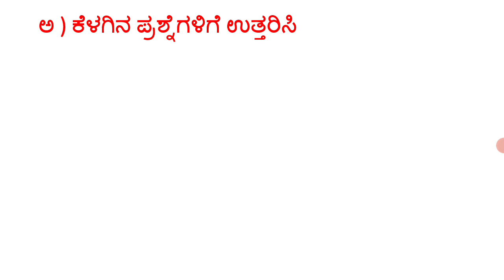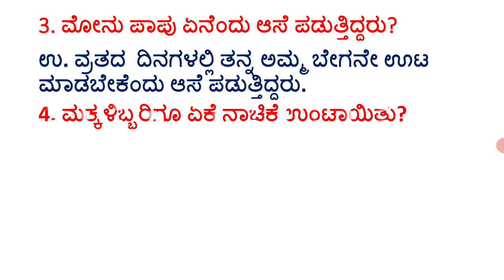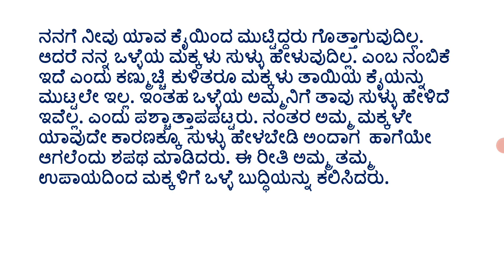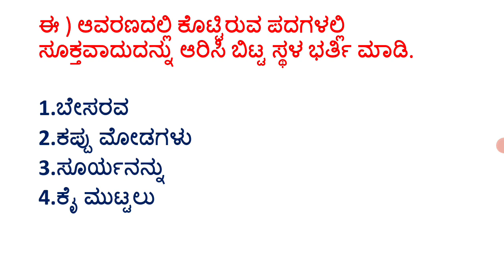Class-5|ಕನ್ನಡ| ಪಾಠ-4 ಸುಳ್ಳು ಹೇಳಬಾರದು ( ಪ್ರಶ್ನೋತ್ತರಗಳು ಮತ್ತು ಭಾಷಾಭ್ಯಾಸ )